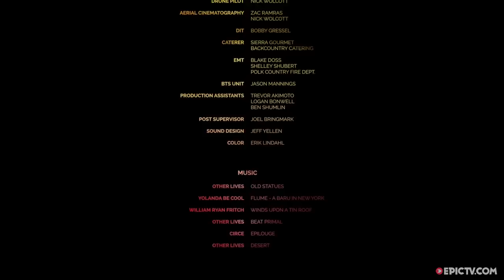DARKLIGHT | EpicTV Fresh Catch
Inspired by what light can bring to an experience, LIGHTWAVES (surfing) and AFTERGLOW (skiing) have paved the way for DARKLIGHT. Teaming up with MTB riders Graham Agassiz, Matt Hunter and Matty Miles, Phillips have combined both amazing cinematics, and modified equipment from Specialized &amp; Tom Tom Bandit Action Cam to create this low light masterpiece.

Director: Mike Brown
Producer: Sweetgrass Productions